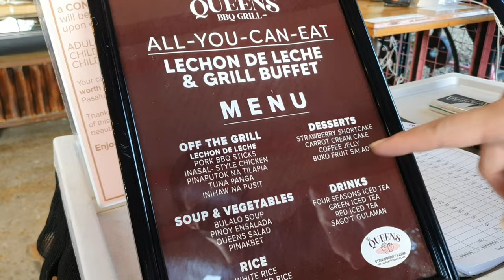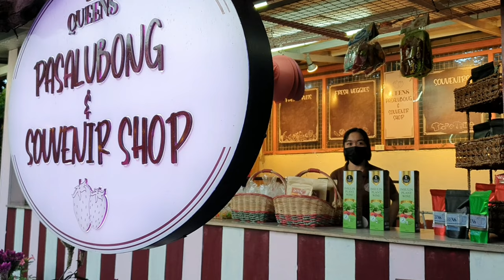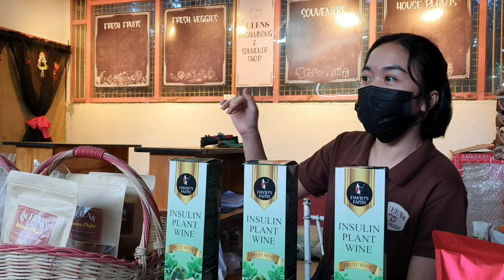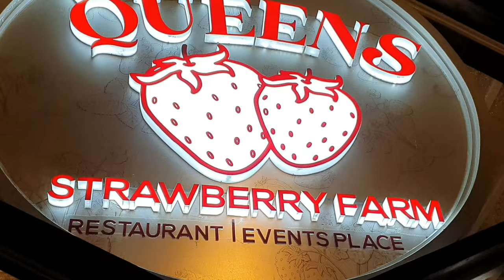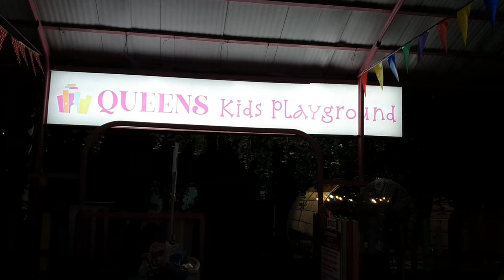Touring Queen's Organic Strawberry Farm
My children love  strawberries but they we do not have them often because strawberries are in the top rank of  fruits with the most pesticides. Not anymore! We now have access to organic strawberries here in the Philippines!

It was quite by happenstance that we discovered Queens Strawberry Farm and Events Place in Alfonso, Cavite.

Not only did we find organic strawberries in this charming little farm, we also got to discover that it has lots of surprises for the whole family to enjoy.